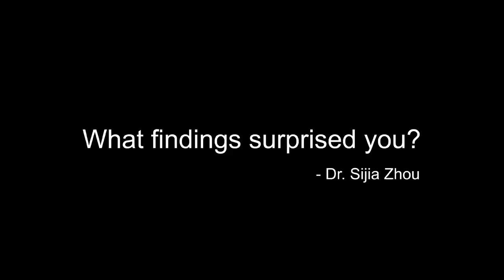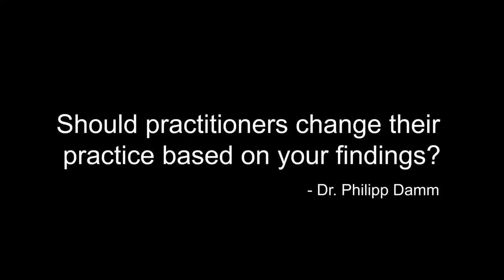Loading of the Hip and Knee During Swimming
Sijia Zhou, MD
doi: 10.2106/JBJS.23.00218